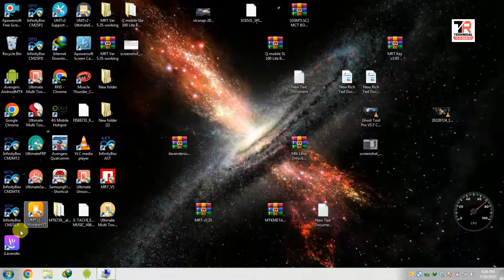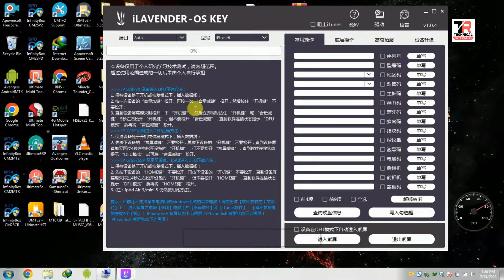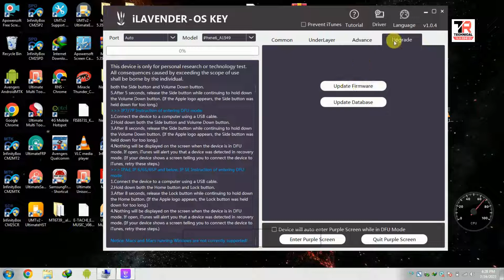ILAVENDER OS Key DFU Mode Tool for iPhone/iPad Free Download NAND Hard Disk Reading Write Tool 2022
ILAVENDER OS Key DFU Mode Tool for iPhone/iPad Free Download NAND Hard Disk Reading Writing

iLAVENDER-OS KEY Can Configure The Required Underlying Communication Protocol To Realize The Communication Between The Profound Of The Device And The PC And Achieve The Profound Data Modification

Features:

Automatic Enter Purple Mode Without Computer

Free Software Provide And Free Update

Upgrade iPad Models Freely

Upgrade Software Automatically

No Need to Remove NAND For 7/7P/8/8P/X When Removing And Changing IC Kit

Replace 6S/6SP/7/7P/8/8P/X WiFi, Unpack WiFi Data Without NAND Removal

iPxd Mini 4 / Air 2 / iPxd 5 (2017) / iPxd 6 (2018) / iPxd Pro (10.5) / iPxd Pro 2 (12.9) WiFi Unlock

( If 3G, First Change To Wifi Version, Then Unlock )

SE/6/6P/6S/6SP/7/7P/8/8P/X Save Information Or Unlocking Moving Plate,

When Changing The Chip Set, You Can Read And Write Data With Magico Diag Tool Without Remove The Hard Disk

SE/6/6P/6S/6SP/7/7P/8/8P/X/iPad Capacity Up By Magico Diag Tool

SE/6/6P/6S/6SP/7/7P/8 P/X/iPad Hard Drives Damaged, To Replace The Hard Disk Chip,

You Need To Use Magico Diag Tool To Read And Write Hard Disk Data

how to change,how to flash,frp bipass,google account,ILAVENDER OS Key DFU Mode Tool for iPhone/iPad,ilavender os key,ilavender os key download,how to use ilavender os key tool,how to bypass activation lock,how to bypass iphone passcode,how to bypass icloud activation lock without apple id (2021),how to bypass iphone locked to owner,iphone password forgot reset,iphone passcode forgot how to restore,how to reset apple id password,how to reset apple watch series 3